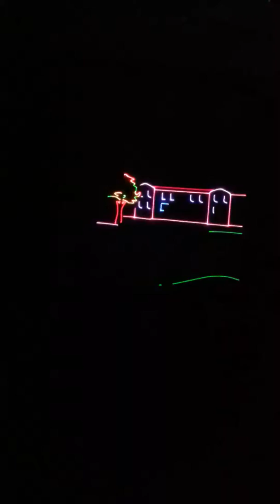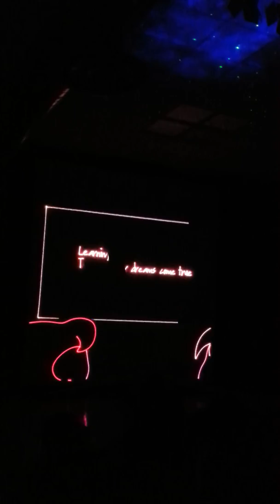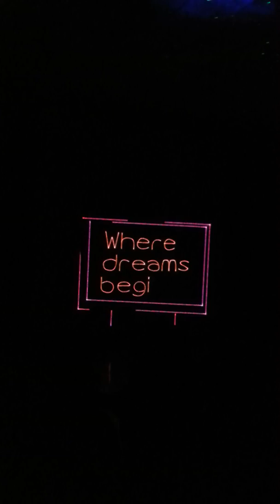Lasermania Part 5